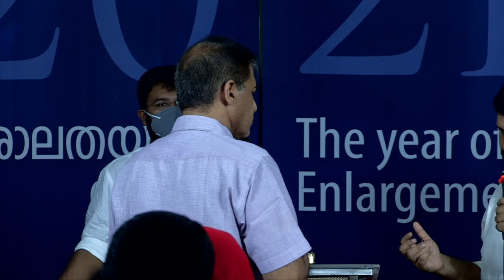"We do not belong to ourselves"| Sunday Message by Dr.Thomas Abraham(Thomaskutty Brother)|17/10/2021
Heavenly feast Sunday worship